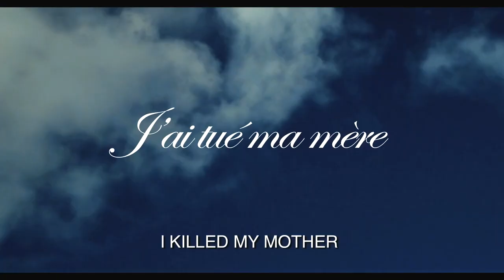I Killed My Mother - Official Trailer [HD]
Focusing on the relationship between Hubert Minel (Xavier Dolan), a 16-year-old Quebecois living in suburban Montreal, and his single mother Chantale (Anne Dorval), I KILLED MY MOTHER beautifully captures the anxieties of a mother-son relationship.

Genre: Drama

Cast: Xavier Dolan (Hubert Minel), Anne Dorval (Antonin Rimbaud), François Arnaud (Julie Cloutier) and Jun-Sang Yu (Hubert Minel)
Directors: Xavier Dolan
Writer: Jun-Sang Yu
Studio: Kino Lorber